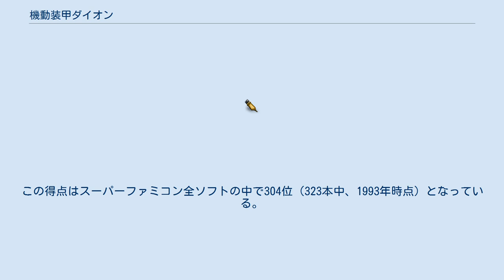機動装甲ダイオン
『機動装甲ダイオン』（きどうそうこうダイオン）は、1992年12月14日にビック東海から発売されたスーパーファミコン用の縦スクロールシューティングゲーム。
日本国外版のタイトルは『Imperium』となっている。
 ショットとボムのオーソドックスな縦スクロールシューティングゲーム。
残機はライフ制を採用しており、自機の武器やスピードはボタン操作で自由に切り替えられる。
 本作の特徴は、武器がレベルで管理されている点で、敵を倒すと経験値が貯まり、一定値になると武器が増え、全てを集めた後は武装が強化されていく（最大レベル3まで）。
ただし、敵の攻撃を受けるとレベルが下がってしまう。
 敵機の弾が見づらく攻撃も激しい上、武器が強化しづらいのでやり直しが難しく、難易度はやや高くなっている。
 メカニックデザイナーはスタジオOX（村田護郎・杉田篤彦）、音楽は佐藤天平。
 千年もの昔に人類が絶滅した遠く離れた要塞惑星ゼクトロン。
そこでは超科学により進化した一部のロボットが、彼らを「主人」と認識させられ、使役するよう運命付けられたその他の機械生命体を奴隷とする社会が成立していた。
 西暦2027年、突然衛星軌道上にワープし、侵攻を開始した機械生命体により、当初地球人類はなすすべなく地球連邦軍は壊滅、各都市も陥落してしまう。
地球連邦軍は独自に開発した新開発のアクティブアーマー「ダイオン」と母艦レイノアによって敵惑星本体を強襲する作戦を立案するが、ゼクトロン側もそれを黙って見ているはずもなく、素早く計画を察知し、遊撃部隊を出撃前のレイノアに襲い掛かる。
 敵機を振り切るため緊急発進したレイノアの中で、試験飛行すらこなしていないダイオンがカタパルトに乗せられ発進を待つ。
果たしてダイオンは機械生命体を絶滅し、地球の危機を救うことが出来るのか…。
 ゲーム誌『ファミコン通信』の「クロスレビュー」では合計21点（満40点）、『ファミリーコンピュータMagazine』の読者投票による「ゲーム通信簿」での評価は以下の通りとなっており、16.32点（満30点）となっている。
この得点はスーパーファミコン全ソフトの中で304位（323本中、1993年時点）となっている。